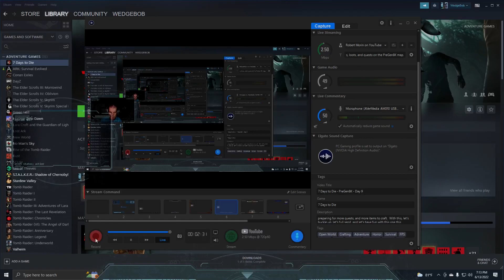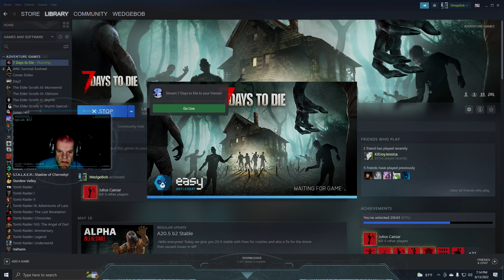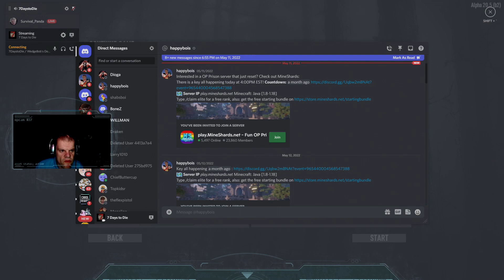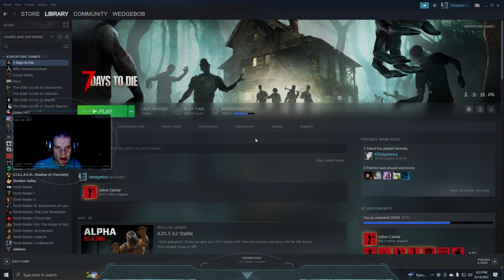7 Days to Die - PreGen8K - Day 9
Good evening, everyone!  WedgeBob, the Survival Panda here!  Tonight we are going to be continuing onto Day 9 of the PreGen8K map for 7 Days to Die.  Here we will be exploring more areas of the town, and we will be sent to another Trader Joel.  With all this, let's full send, let's buckle up, and let's have fun tonight!  UwU!!